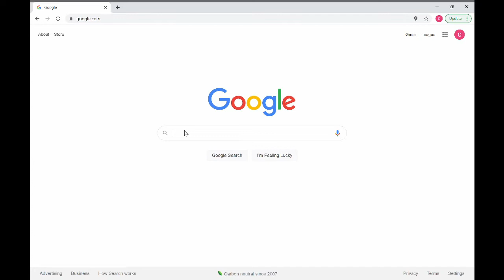RD2BE Podcast Interview with: Neva Cochran, MS, RDN, LD, FAND - Nutrition Communications Consultant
This week we sat down with Neva Cochran. She is an accomplished Nutrition communicator and shares her journey and career path with us.